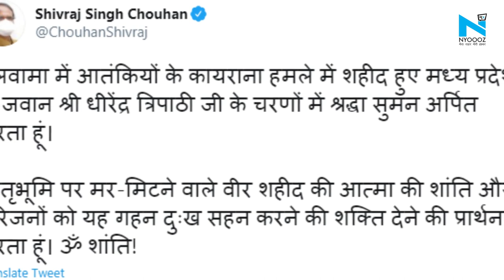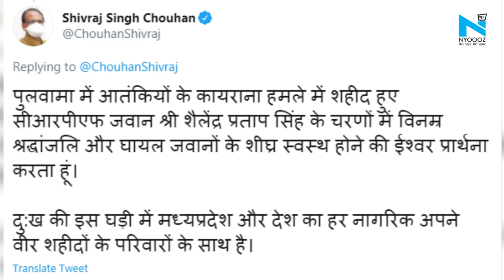Satna: Jammu Kashmir के पुलवामा में आतंकी हमले में Satna का लाल Dharmendra Tripathi हुआ शहीद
जम्मू-कश्मीर के पुलवामा में हुए आतंकी हमले में सतना का भी एक धर्मेन्द्र त्रिपाठी शहीद हो गया. वो सतना के पड़िया गांव के रहने वाले थे...